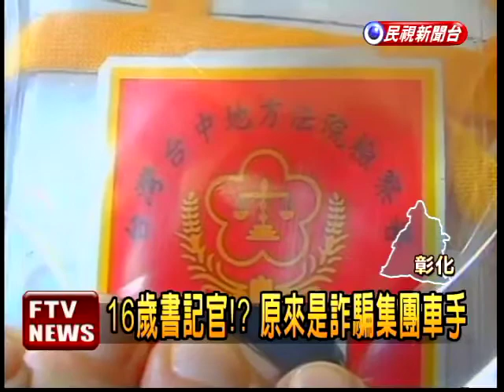16歲詐騙集團車手 竟冒書記官－民視新聞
【民視即時新聞】年輕人暑期打工千萬要小心!桃園縣一名16歲少年，受不了金錢誘惑，國中剛畢業就加入詐騙集團假冒書記官，還擔任車手，結果在彰化溪州鄉準備取款行騙時，被警方逮捕，移送少年法庭。